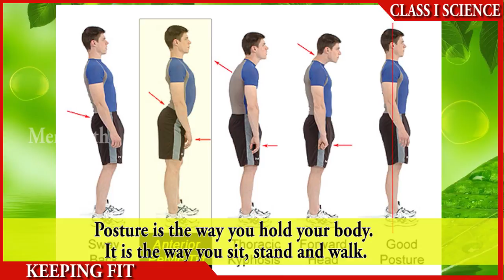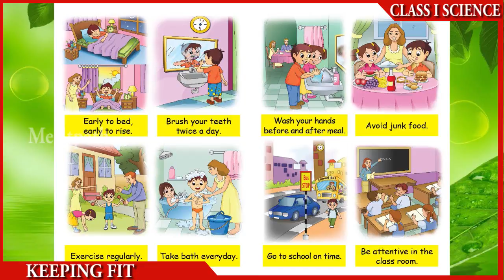Class I CBSE Science Keeping Fit